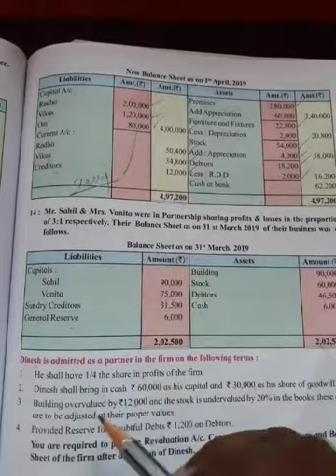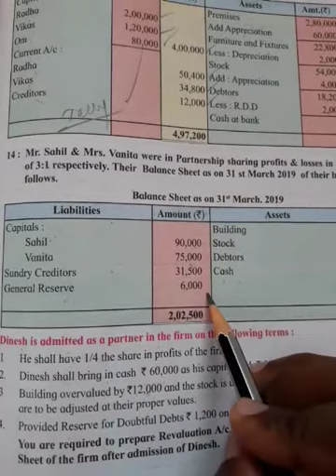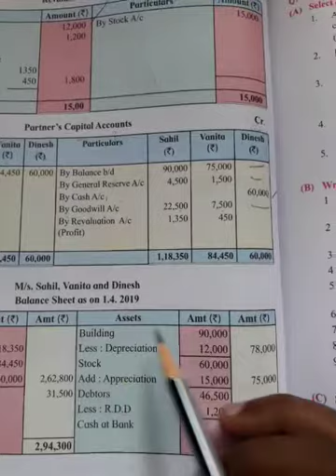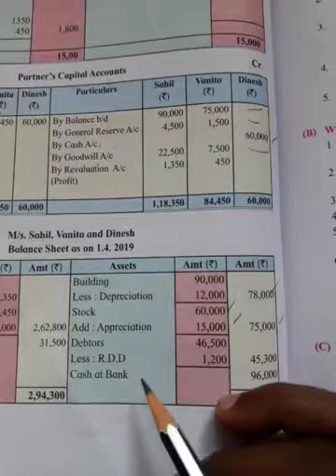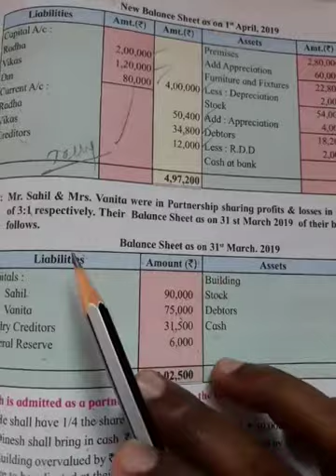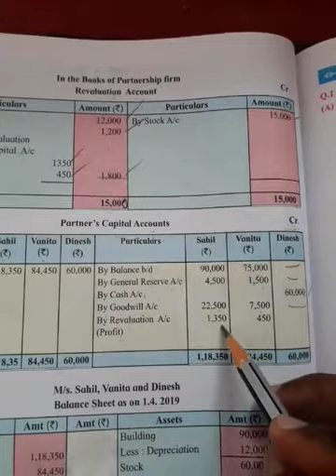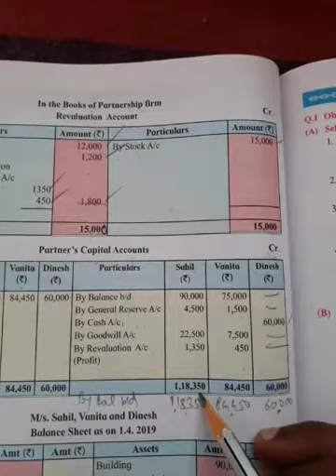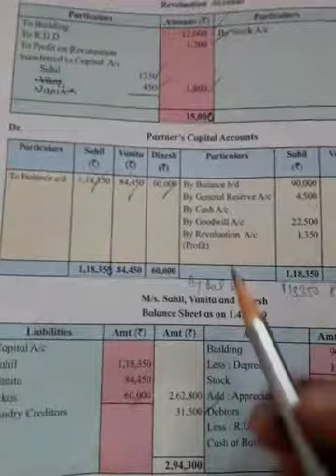Prof.,Anil Sarade XII-COM A/C Lecture-17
Admission Of Partner Ex-14